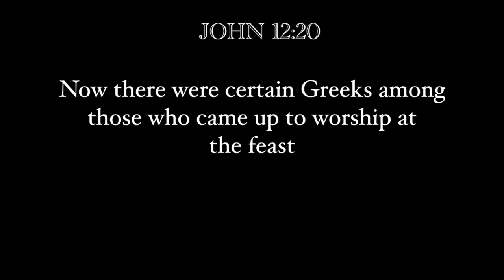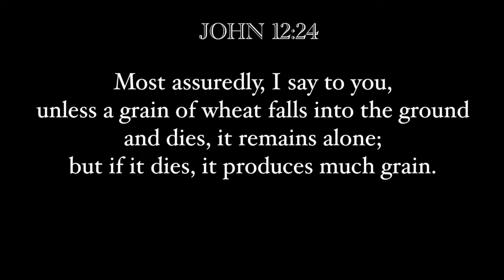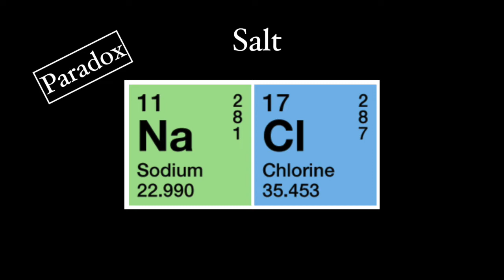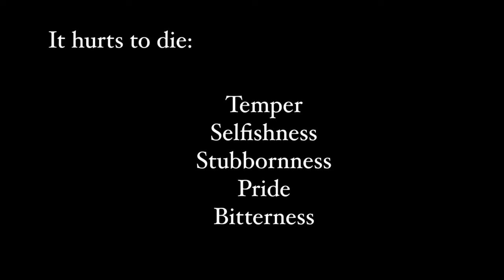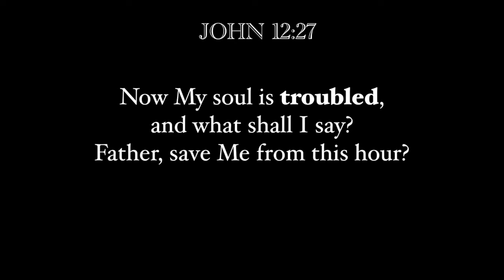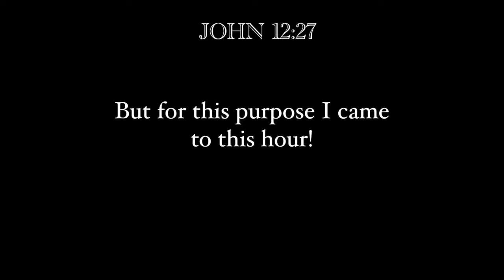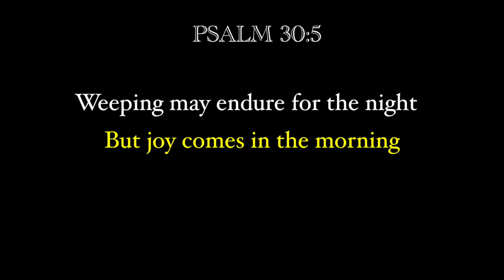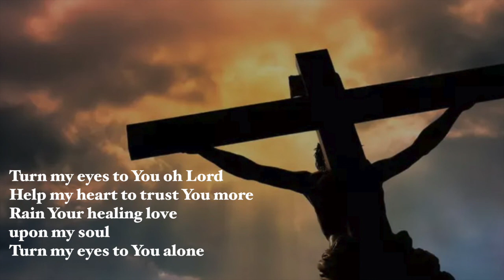Pastor Joe Magliato 220130 "Seeing Jesus" - John 12:20-32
"Seeing Jesus"